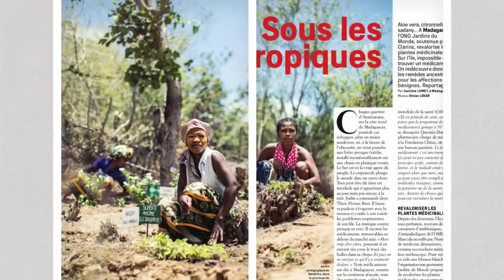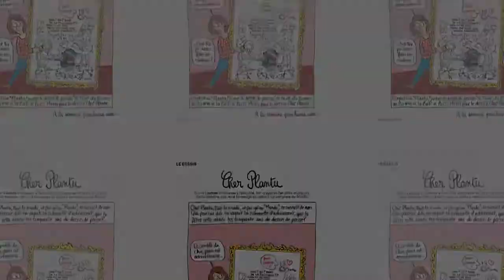Grazia n°440 du 30 mars : Une mode punk romantique et rose vintage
EN KIOSQUE - Shopping printemps, conseils de coachs minceur, Carine Roitfeld, Virgil Abloh, Andalousie, expos Margiela, Clara Luciani...